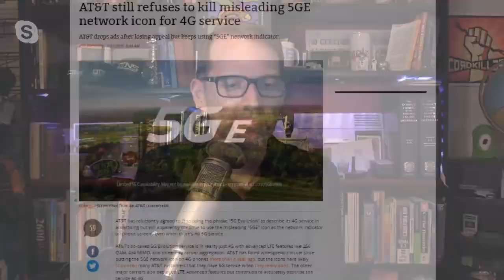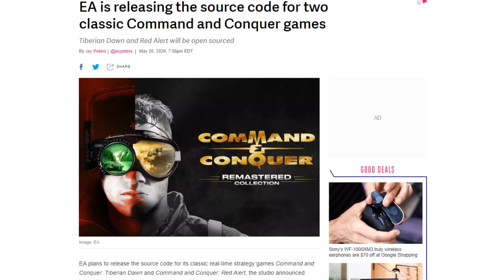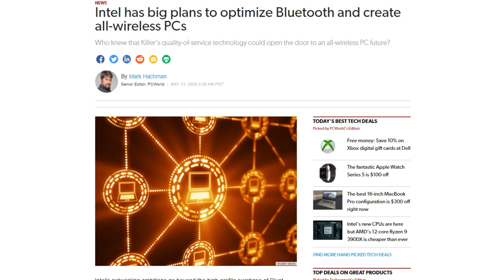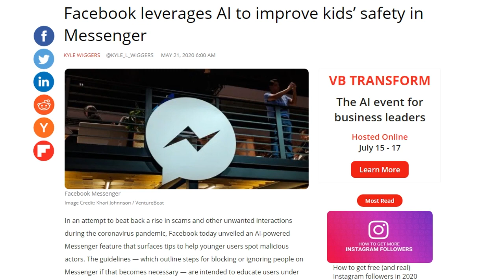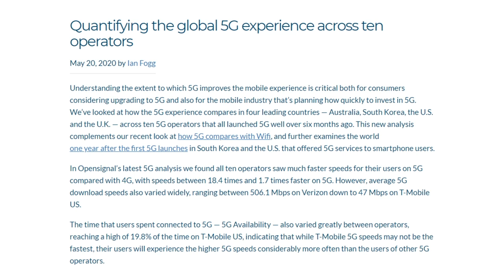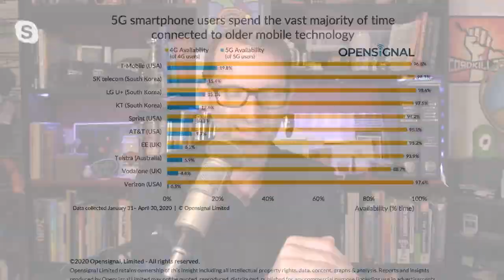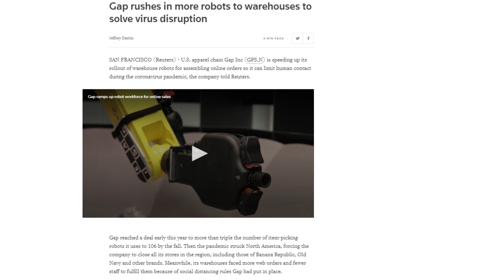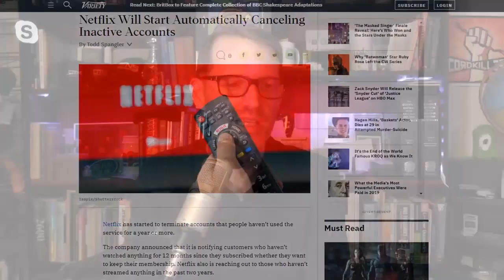5G Is Fast If You Can Get It - DTNS 3787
Is this Netflix responding to consumer subscription fatigue or a clever marketing ploy?

Today’s guest:
Justin Robert Young

Next guest:
Shannon Morse